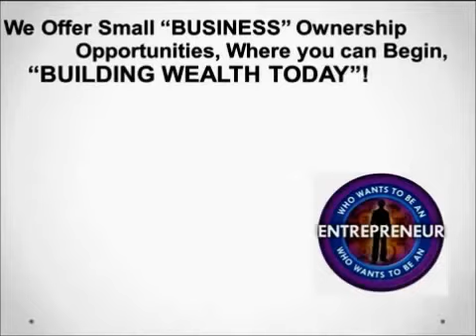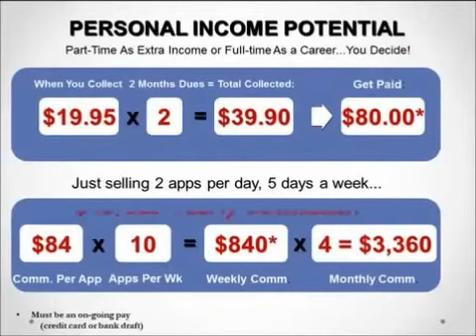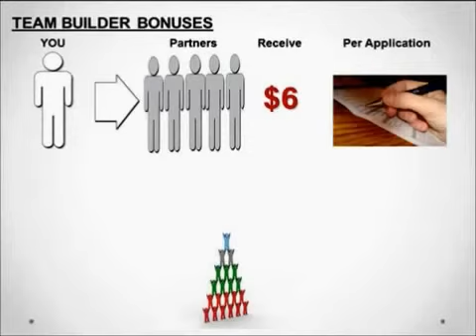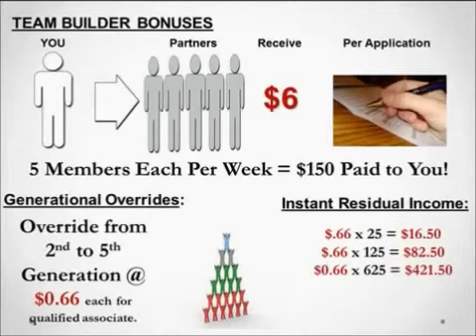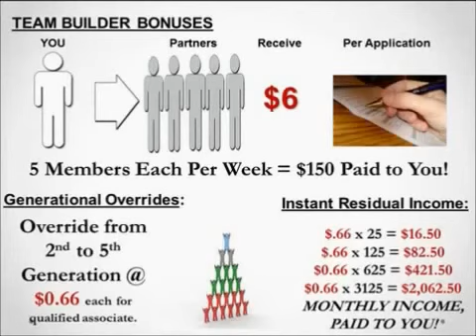MCA Presentation Video - Tara McFarlan, Direct Marketing Executive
and click "Get Started".

Motor Club of America offers amazing roadside assistance, emergency room and hospital benefits, dental, vision and prescription discounts - all for $19.95/month!!  Not only that, they offer a personal business opportunity where you can refer others for these great benefits and get paid a commission of $80 when they sign up under you and pay first and last month, a total of $39.90! You get a free website of your very own without cost, and free training!! What other online business offers all of that!